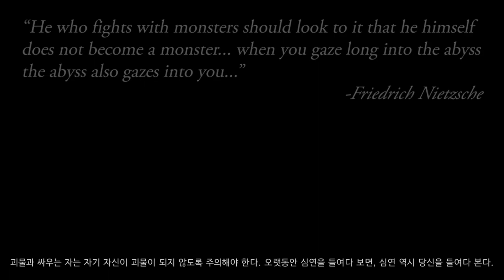내가 너무 약해서 화나는 게임 {발더스 게이트 바알의 유산}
발더스 게이트 1~2
풀버전 재생목록